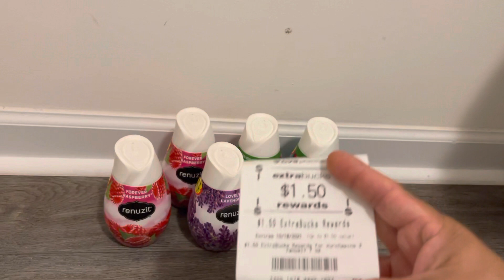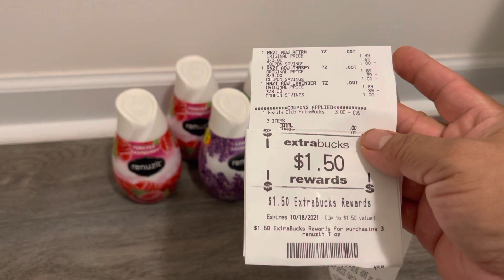Compra de última hra cvs